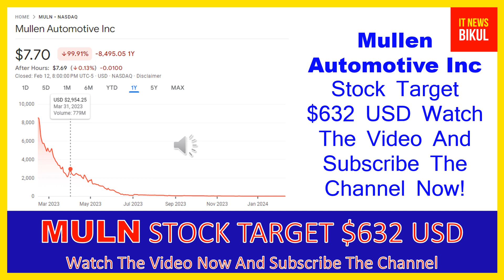MULN Stock - Mullen Automotive Inc Stock Breaking News Today | MULN Stock Price Prediction